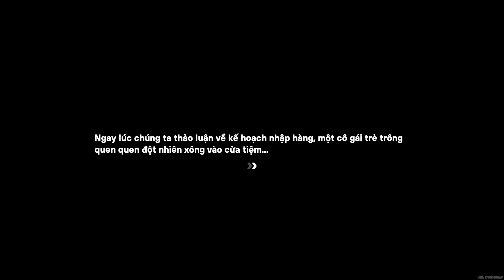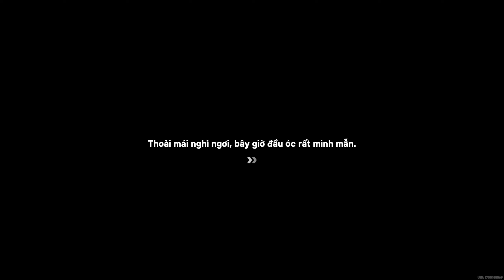ZENLESS ZONE ZERO - Tập 5: Thoát Khỏi Chỗ Chết